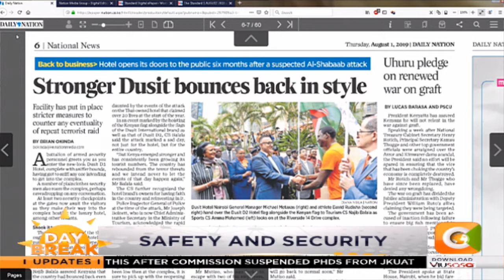NEWS REVIEW | Safety and security; Lessons from Dusit attack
What lessons have Kenyans learnt after Dusit D2 Hotel reopens after six months since the terror attack?